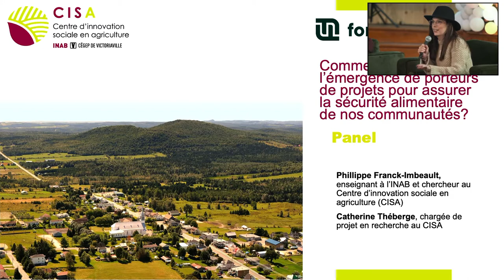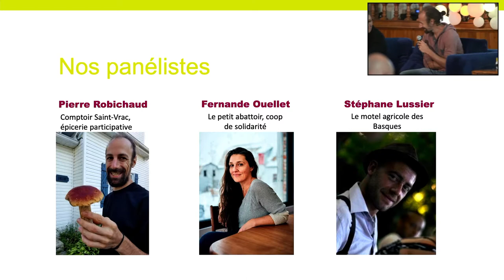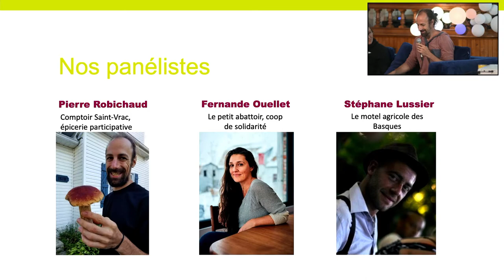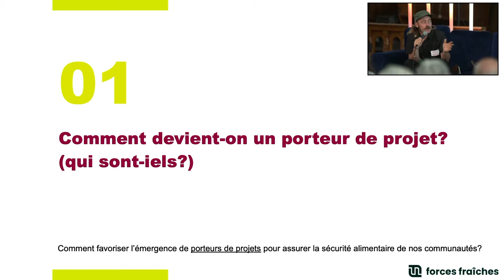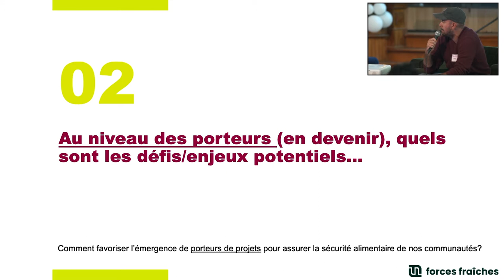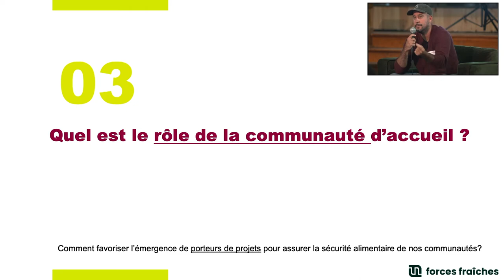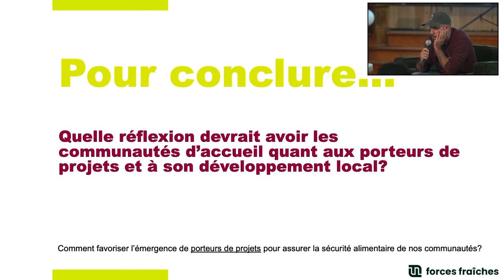Favoriser l'émergence de porteurs de projet pour assurer la sécurité alimentaire de nos communautés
Panel animé par Philippe Frank Imbault avec Pierre Robichaud, Fernande Ouellet et Stéphane Lussier
La sécurité alimentaire est un défi prioritaire pour une grande partie des communautés du Québec, et mobiliser des porteurs de projets pour y répondre en est un autre tout aussi important.

Dans le cadre de cette discussion à la croisée des chemins entre la pédagogie, le développement rural et l’entrepreneuriat, nous allons explorer la psychologie des porteurs de projets, et réfléchir aux meilleures pratiques pour les mobiliser vers le développement de projets agroalimentaires structurants pour nos communautés.

Ce panel a pris place lors du Sommet des Forces Fraîches 2022

BIOGRAPHIES
Philippe Franck-Imbeault
Institut national d'agriculture biologique (Cégep de Victoriaville) et Centre d'innovation sociale en agriculture (CISA)
Enseignant et chercheur
St-Adrien, MRC des Sources
Philippe Franck-Imbeault est enseignant à l’Institut national d’agriculture biologique (INAB) du Cégep de Victoriaville depuis 2015. Ses champs d’expertises sont l’agroforesterie, l’arboriculture fruitière, l’environnement et la gestion des ressources naturelles. Depuis 2016, il contribue activement aux projets de recherche du CISA à titre de chercheur-enseignant. Il a contribué à plusieurs projets en innovation sociale notamment; la coconstruction d’un véhicule autonome désherbeur, la revitalisation des terres sous-exploitées et en friches, le conditionnement du compost, la relève et l’établissement agricole. Détenteur d’un DEC technique en protection de l’environnement, d’un AEC en Coopération interculturelle, ainsi qu’un Baccalauréat en Agronomie, Philippe détient également une expérience sur le terrain qui est non négligeable. Sa passion pour l’enseignement et son intérêt marqué pour la mobilisation des communautés dans un contexte de recherche participative font de lui un atout précieux pour l’équipe du CISA ainsi que pour le transfert de connaissances et de pratiques innovantes dont peuvent bénéficier ses étudiants.

Fernande Ouellet
Le petit abattoir, coop de solidarité
Coordinatrice
Après une vie à la ville en photographie, Fernande Ouellet s'est installée en campagne avec son conjoint en 2011 pour fonder la ferme Rusé comme un canard, spécialisée dans l'élevage de canards et d'oie au pâturage. Son engagement envers les agriculteurs à petite échelle et envers le territoire l'a menée à l'université Laval où elle décroche en 2019 une maîtrise en développement rural intégré. Depuis, elle s'est consacré au projet "Le petit abattoir, coop de solidarité" qui a obtenu en juillet 2022 sa licence d'opération de l'Agence canadienne d'inspection des aliments. Le modèle novateur suscite beaucoup d'intérêt à travers le pays par son adéquation aux élevages à petite échelle, et son potentiel d'être répliqué sur tous les territoires. Fernande fait partie des acteurs de changements dans le monde agricole. S'appuyant sur "les possibles", elle offre une réflexion articulée des modèles en émergence, à la fois inspirante et pragmatique.

Stéphane Lussier
MRC des Basques
Conseiller en développement agricole
Suite à un baccalauréat en biologie et une maitrise en Écologie internationale/environnement, Stéphane a décidé de se consacrer à l'agriculture sous toutes ces formes: Chargé de projet en agriculture urbaine à Montréal, Directeur d'un organisme de production horticole à Rivière-du-Loup et chargé de projet pour le Motel agricole des Basques. Stéphane occupe maintenant le poste de conseiller en développement agricole pour la MRC des Basques et opère une production horticole à son compte. Stéphane se fait un plaisir d'en apprendre toujours davantage sur les différentes méthodes de travail et les nouvelles technologies pour rendre l'agriculture plus facile et en respect de l'environnement. Produire pour nourrir plutôt que produire pour le profit.

Pierre Robichaud
Comptoir St-Vrac // Coop du Marché au Coeur
Développeur Régénératif
Que se passe-t-il quand on laisse l’espace pour le vivant? Je supporte l'émergence d'une culture du vivant à travers des organisations et collectifs régénérant les écosystèmes naturels et humains.  Entrepreneur social en série, facilitateur, consultant, designer, chercheur-action depuis plus de 10 ans, ma pratique s'enracine dans les mondes de l'intelligence collective, la pensée systémique, la permaculture, la communication authentique, l'intelligence somatique et les sciences cognitives.
Localement, durant les 3 dernières années, j’ai contribué en tant que développeur et investisseur à l’émancipation du Comptoir St-Vrac, et à la naissance de la coop du Marché au Coeur. Durant les 7 années précédents, j’ai contribué à la naissance où la consolidation de plusieurs entreprises.